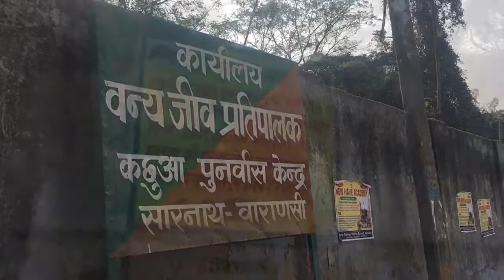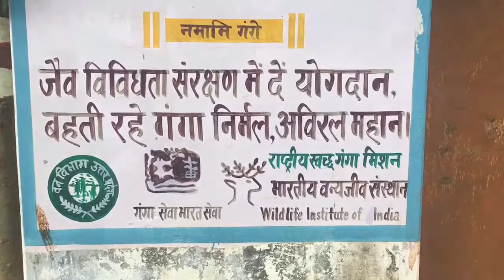Happy Makar-Sankranti and visit to turtle breeding centre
In this video,I am talking about the turtle breeding centre and the place where the turtle kept for breeding.